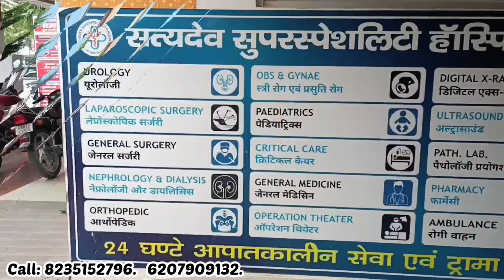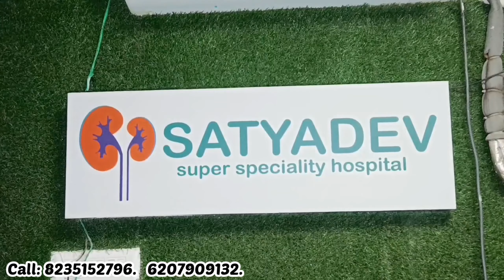Dr Rajesh Ranjan Satyadev Hospital Kidney Stone And Laparoscopy Centre ईटी हेल्थ अवार्ड यूरोलॉजिस्ट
Dr Rajesh Ranjan (Satyadev Superspeciality Hospital) Kidney Stone And Laparoscopy Centre

Raja Bazar Flyover, North of Pillar No.35
Via Ashiana, Digha Road, Magistrate Colony
Main Rd, Patna, Bihar 800025

Dr. Kumar Rajesh Ranjan is an award winning laparoscopic surgeon, He is an expert urologist and kidney transplant surgeon.

Dr Rajesh Ranjan (Satyadev Hospital) Kidney Stone And Laparoscopy Centre

Satyadev Urology a kidney & stone clinic in Patna was established in 2010 by Dr. Kumar Rajesh Ranjan(Urologist and General Surgeon, M. Ch (Urology), Laparoscopic and Transplant Surgeon).

सत्यदेव हॉस्पिटल को ईटी हेल्थ अवार्ड, डॉ. कुमार राजेश रंजन यूरोलॉजिस्ट ऑफ द ईयर
- इकोनॉमिक्स टाइम्स के द्वारा ईस्ट रीजन में बेहतरीन प्रदर्शन के लिए मिला अवार्ड
- बिहार के लिए गौरव का क्षण, यूरोलॉजी के क्षेत्र में मिला सम्मान

पटना।
यूरोलॉजी के क्षेत्र  में उल्लेखनीय योगदान के लिए पटना के सत्यदेव सुपरस्पेशियलिटी हॉस्पिटल को हॉस्पिटल ऑफ द ईयर, ईस्ट रीजन और डॉ. कुमार राजेश रंजन को ईस्ट रीजन के यूरोलॉजिस्ट ऑफ द ईयर के टाइटल से नवाजा गया है। यह अवार्ड इकोनॉमिक्स टाइम्स की ओर से दिया गया है। हेल्थकेयर के क्षेत्र में दिया जाने वाला यह अवार्ड हर साल दिया जाता है, जिसमें पूरे देश के स्वास्थ्य से जुड़े डॉक्टर और चिकित्साकर्मी मौजूद होते हैं। दिल्ली में आयोजित सम्मान समारोह में वरिष्ठ यूरोलॉजिस्ट डॉ. कुमार राजेश रंजन ने यह सम्मान ग्रहण किया।

इस अवसर पर उन्होंने कहा कि ईस्ट जोन में उल्लेखनीय योगदान के लिए हॉस्पिटल को सम्मानित किया गया है, जो कि पूरे बिहार के लिए गौरव की बात है। इस सम्मान से हमें आगे अधिक बेहतर सेवाएं प्रदान करने की प्रेरणा मिलेगी। हम इस अवार्ड को पूरे अस्पताल परिवार के नाम समर्पित करते हैं और भविष्य में भी ऐसे ही शानदार काम की उम्मीद करते हैं।
धन्यवाद
डॉ अमृता
निदेशक
सत्यदेव सुपर स्पेशियलिटी हॉस्पिटल, आशियाना - दीघा रोड, पटना